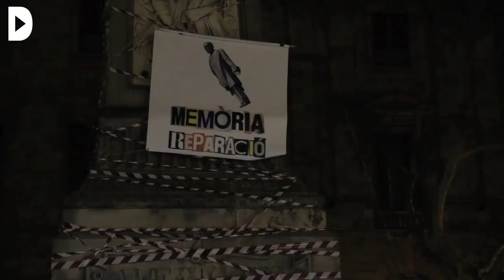Idrissa Diallo serà exhumat i repatriat a Guinea 6 anys després de la seva mort al CIE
Redacció: David Bou

La Nit de Reis marca l'aniversari de la mort del jove al CIE de Zona Franca, que va donar lloc a la creació de Tanquem els CIE, col·lectiu que inicia ara una campanya perquè la plaça barcelonina dedicada a un esclavista porti el seu nom